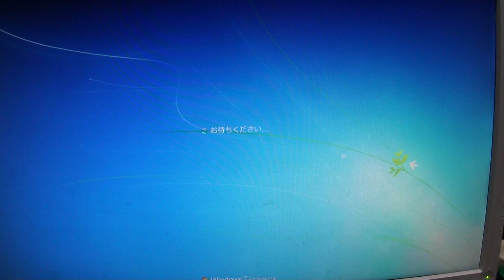待ち切れない！